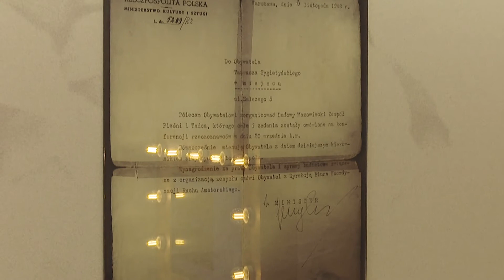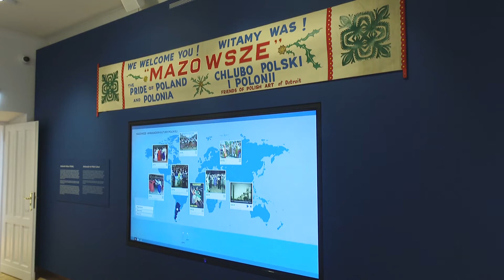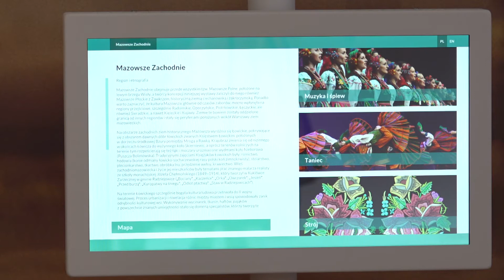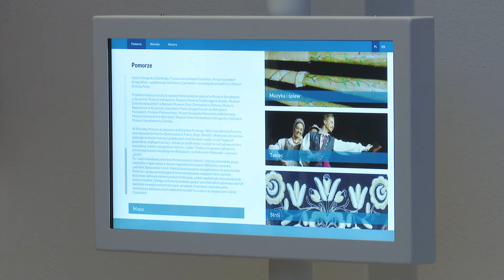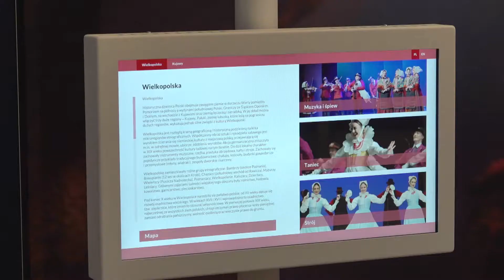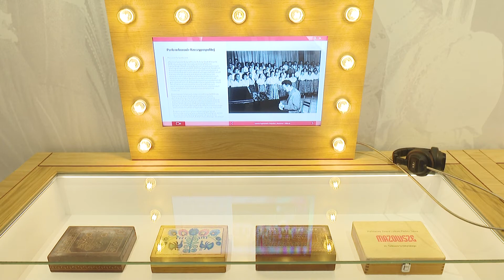Centrum Folkloru Polskiego "Karolin" - rozmowa z Dyrektorem PZLPiT "Mazowsze"